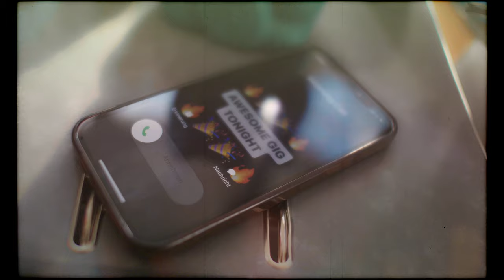LISTORIO & Luminarch - Sea Beneath (Official Music Video)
Enjoy the freshly cooked music video for our first single Sea Beneath.
We filmed in a hot and beautiful summer day in our home town Rostock right before our biggest gig of the year.
We sure had a blast with the whole filmcrew and we hope you have as much fun watching, as we did filming.
Now that we've found our keyboard and created our first track, you can be sure that this is just the beginning of LISTORIO & LUMINARCH.

Credits
Directed by: Fridolin Bach
LISTORIO as LISTORIO
LUMINARCH as LUMINARCH
Dennis Kuhr as "El Jefe"
Gina-Marie Wadischat as "Co-Worker"

Thanks Eva for making breakfast during shooting this video.

Lyrics:
Along these shores of me
That only few can see
A restless mind comes clean
Burned with gasoline

These colours run, pulsate
In fluent, silent states
A solemn lovers dance
Gives way to new born hands

You cut your rope
And I fall too

Who made it 'til this point, is now officially informed that our next song 'Horse Power' is on the way.